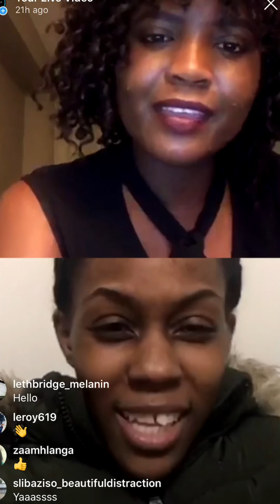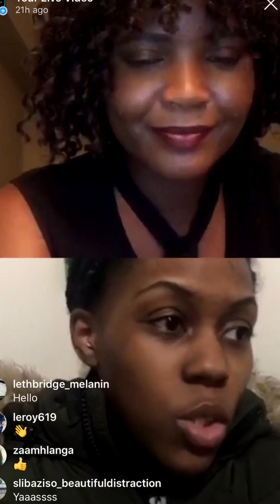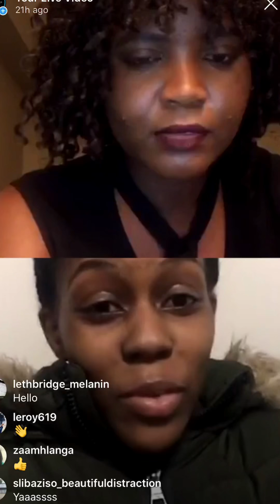ProKonnect Interview- Premium Banker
Thinking of a profession as a Premium Banker? Check out the full interview!